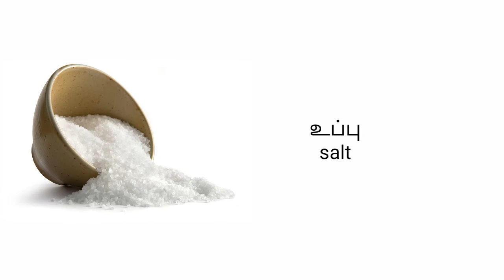Cauliflower fry in Tamil / Gobi 65 in Tamil / காலி பிளவர் 65